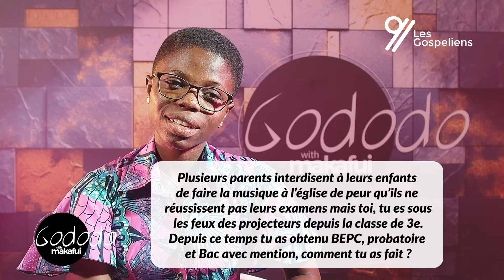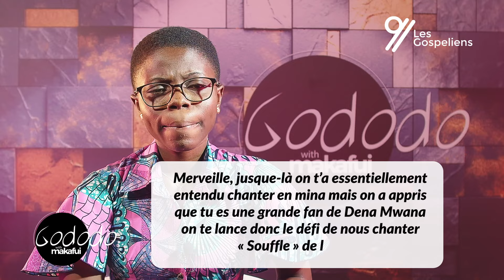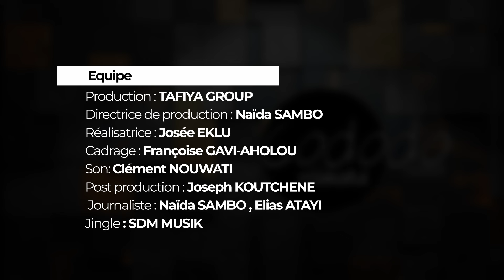GODODO WITH MAKAFUI #14 - MERVEILLE [TOGO GOSPEL]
Nous recevons MERVEILLE dans ce nouveau numéro de GODODO WITH MAKAFUI.
Une Production de :
TAFIYA GROUP
Réalisé par Excellmedia & Les Gospeliens
Équipe:
Directrice de Production : Naïda SAMBO
Réalisatrice : José EKLU
Cadrage : Françoise GAVI-AHOLOU
Son : Clément NOUWATI
Journaliste : Elias ATAYI, Naïda SAMBO
Montage et post production : José EKLU, Joseph KOUTCHENE

Jingles : SDM MUSIC